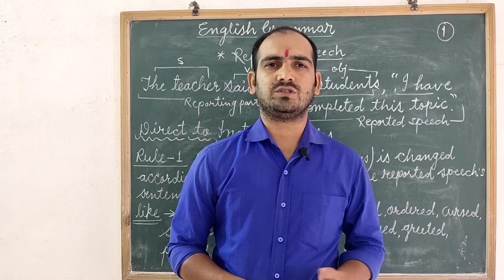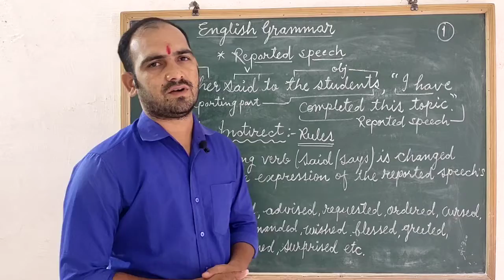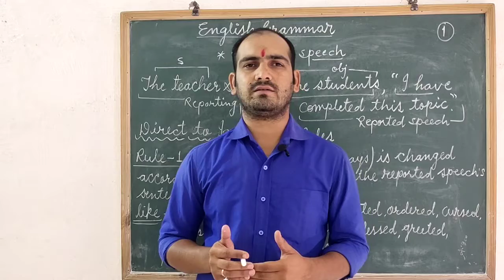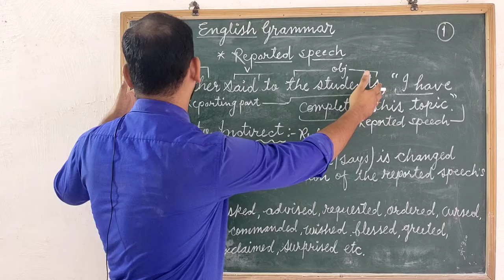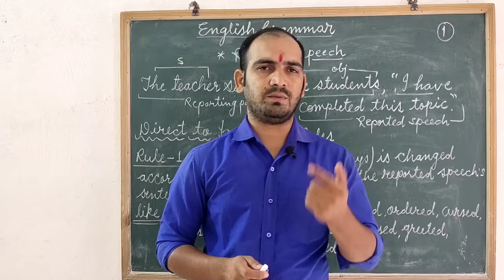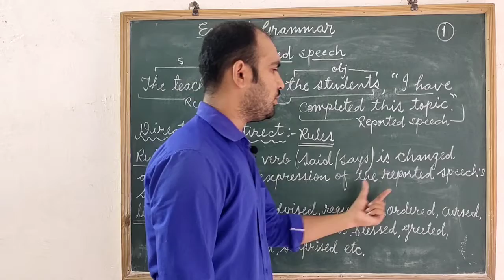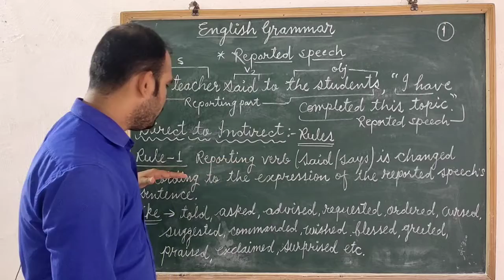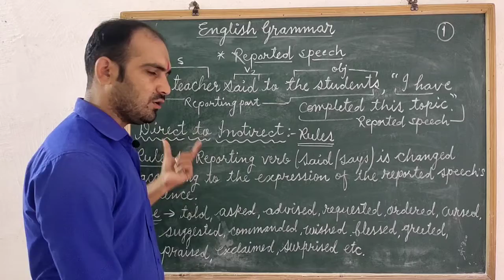Class 9,10,11 English Reported Speech 1